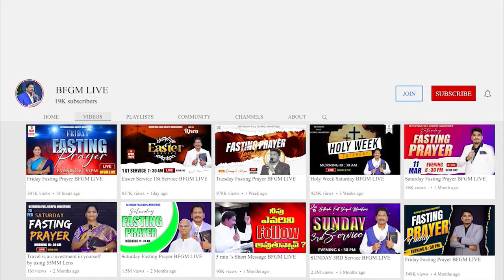Today's promise 29.02.2024 | BFGM LIVE